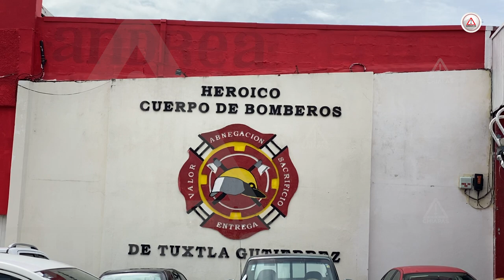Crítica, atención de emergencia por falta de gasolina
Por el plantón de la CNTE, Bomberos y Protección Civil han dejado de atender todos los servicios de emergencia.